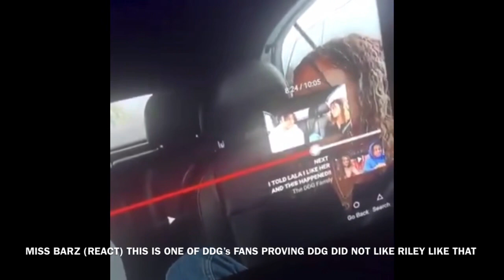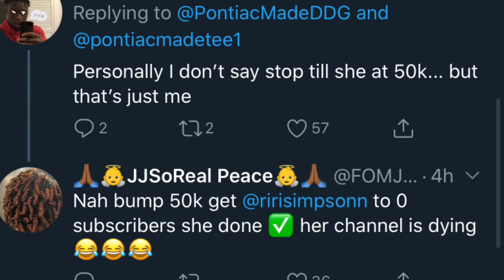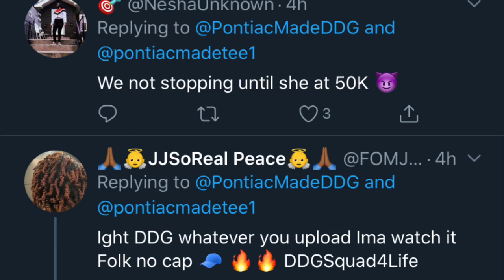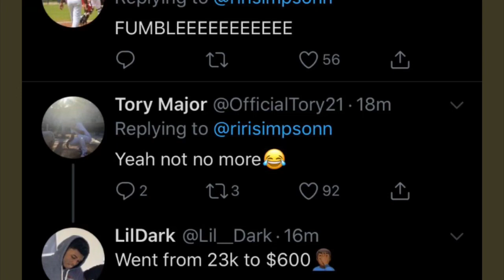DDG AND RILEY DRAMA (TWEETS & VIDEO INCLUDED)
Thanks did watching 😘